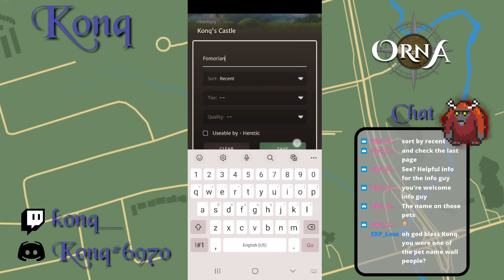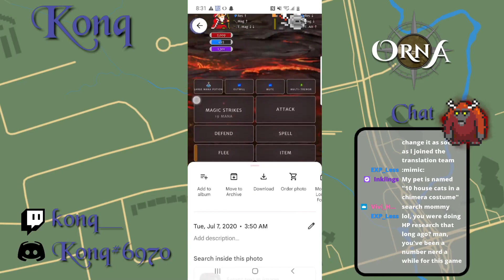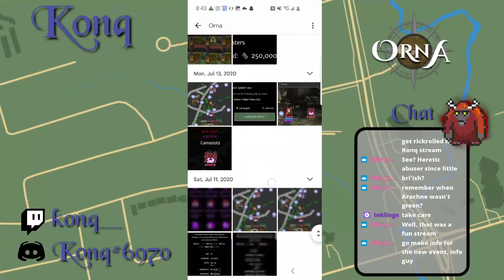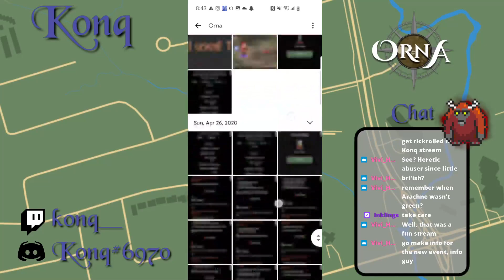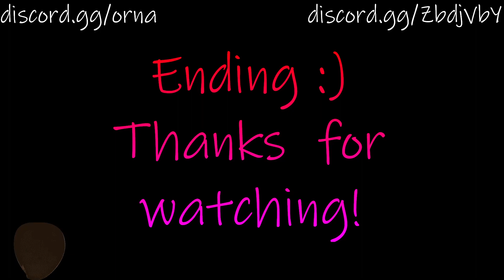Orna - July Event Reaction!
Welcome to the month of July! This event reaction, we go over the new events and reminisce about old Orna!